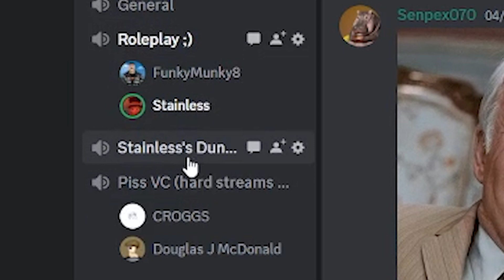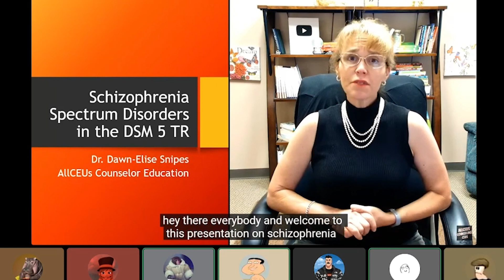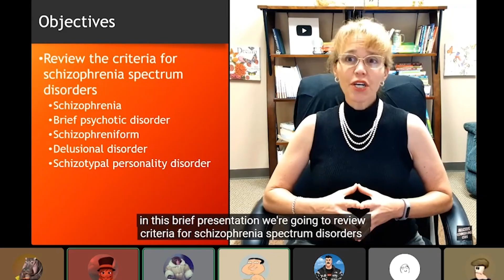An Insane Reading of AI Ace Attorney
We need professional help

Friends in the video:
Anthony Croggs (purple): @CROGGS
Charles Dewey (orange): @tntdewey8068
Funky (blue):@funkymunky8659
Senpex (green): did not want to link anything
Nye (yellow):  @NYESPY

Timestamps:
0:00 The lads discover a soundboard
2:17 THE CASE
9:00 Pure chaos
13:09 Outro